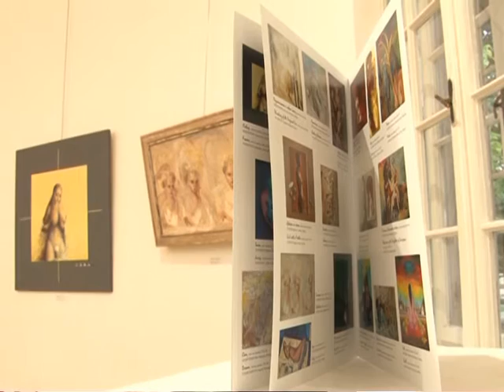Otvaranje izložbe slika Lepota žene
Međunarodna izložba slika "Lepota žene" u organizaciji vlasnika i direktora likovne kolonije "Kolut Mandić" sinoć je otvorena u Galeriji kulturnog centra. Radovi 38 umetnika iz 12 zemalja biće izloženi do 20. juna.